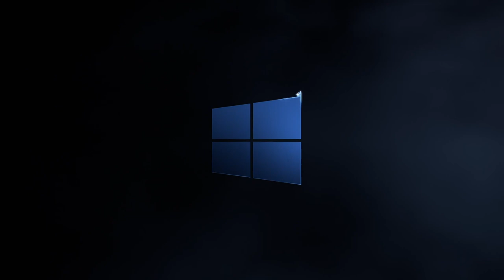Introducing Windows 11 official - First Look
guys enjoy the first look of windows 11 official